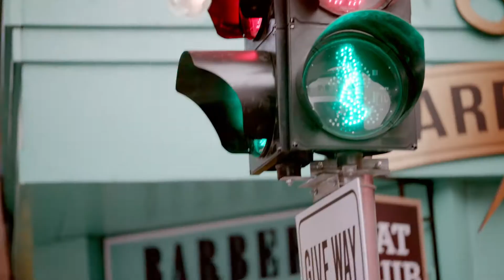MiniSo - Life is for Fun ;)